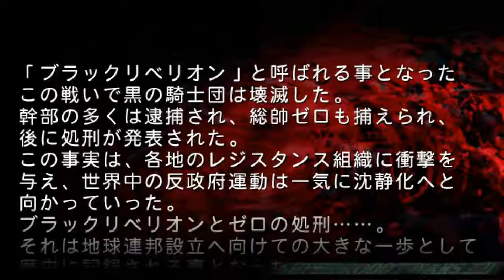Super Robot Wars z2 Prologue1 Black Rebellion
ยังตั้งค่าไม่เป็นกระตุกนิดหน่อยจะทำการแก้ไขในพาสหน้าครับ